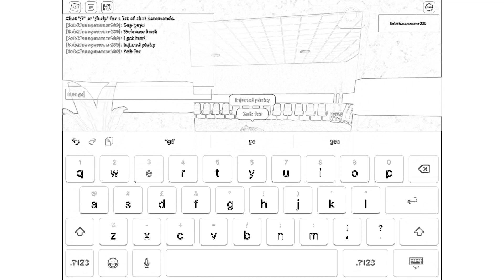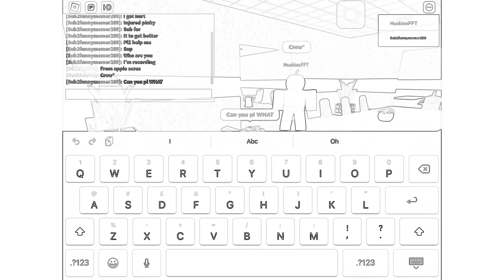My scariest meme